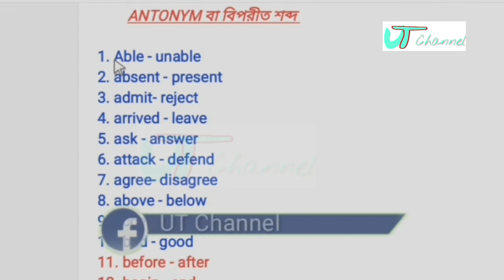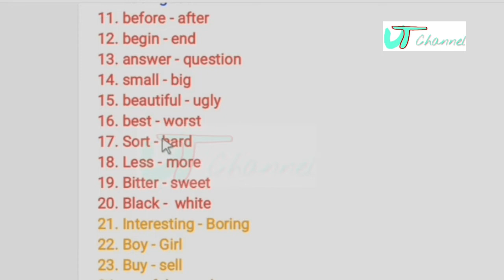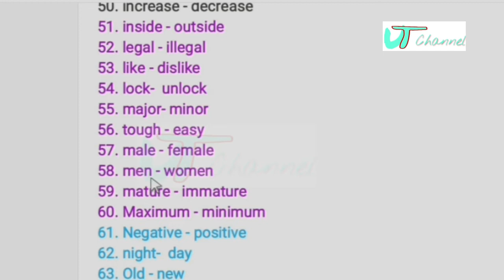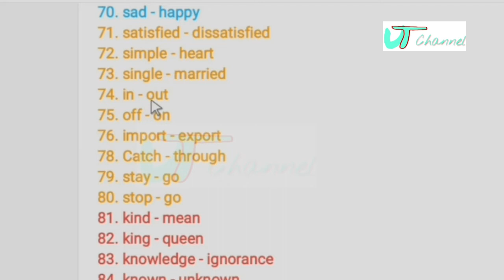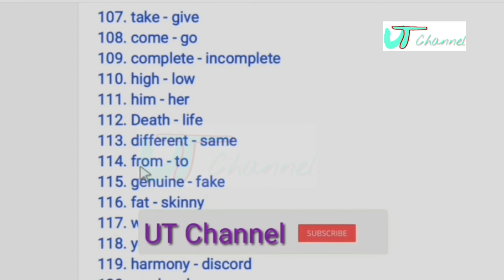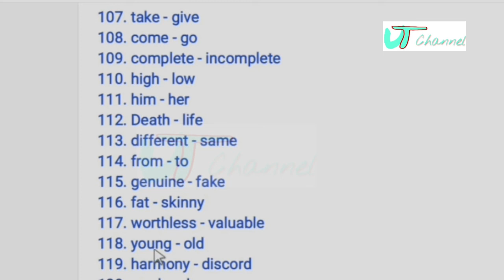Antonyms for GRS EXAMINATION 2019 || GRS পরীক্ষার জন্য 100টি গুরুত্বপূর্ণ বিপরীত শব্দ